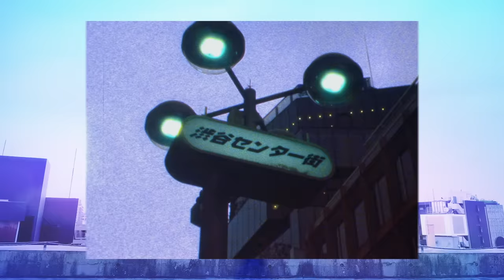KUROMI「Greedy Greedy」MV -Short ver.-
クロミの魅力を世界に発信するプロジェクト「世界クロミ化計画」がはじまります！
第一弾はアーティスト・クロミとして楽曲「Greedy Greedy」をリリース＆ミュージックビデオを公開！
感想はぜひ「世界クロミ化計画」のタグをつけて教えてください！

KUROMI「Greedy Greedy」
作詞：児玉雨子
作曲・編曲：高慶"CO-K"卓史

よくばり　いいじゃん
全然いいじゃん
何を一体　（Do Do it Do it）
気にすんの？

キラキラ　シャドー　ベルベット　クレバー
誰が実際　（Do Do it Do it）
ジャマすんの？

なぐさめ　お電話 イヤ　イヤ　イヤ　イヤ
あくびが出ちゃう　（Yawn Yawn）
めちゃ振り回したい
ついて来れれば　おいで！（Yeah Yeah）

Aww! Cool look at me!
How cool I’m, look at me!
「自分史上で最高の自分に変身！」
「がんばるアタイって超超超さいきょ〜！」

叶えたい　無限大の欲望を
だから　Do it now Do it now
愛したい　自分のこと　もっともっと

Gotta go
Greedy greedy go
君は誰なの？
Greedy greedy go
私は私よ
Greedy greedy
We gotta go
私が私を連れてゆくの

世界クロミ化計画
Kuromify the world
Kuromify the world

ナマイキだって？　どーぞどーぞ
アタイ高める　ハートの強度
「クロミはすごいわ」　なんてな！　Flow(フロー) in(イン) verse(ヴァース)
堂々とボースト　決めるスタイル
Boom Boom Boom Boooom 自分ブブブーン
飛んでゆくように　自由自在
気分次第に参るがMy rule　（Yeah Yeah）

How cool I am, look at me!
「しあわせ、おしゃれ、すごいこと
ぜーんぶ叶えるんだ！」
「まずはやっぱり自分を信じなきゃ！」

今まで超えてきた　過去and過去
それが　Who you are Who you are
伸ばす手　爪の先　光ったもの
それも　Who you are Who you are

Gotta go
Greedy greedy go
君は誰なの？
Greedy greedy go
私は私よ
Greedy greedy
We gotta go

■「世界クロミ化計画」とは？

「誰もが自分史上最高の自分を目指せる世界」を作るためにクロミが様々なチャレンジをし、その活動に共感し行動する仲間「KUROMIES」を世界中に増やしていくと同時に、クロミ自身のさまざまな魅力も発信していくプロジェクトです。

各種音楽サイトでの配信は冬ごろを予定しています。